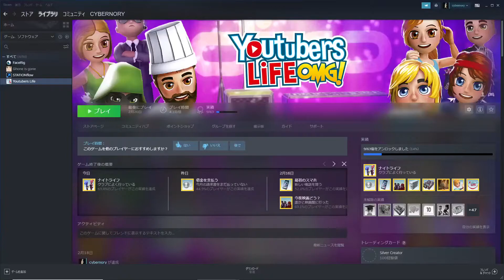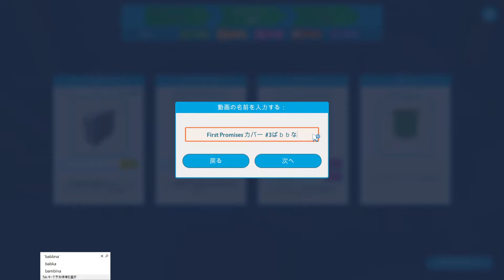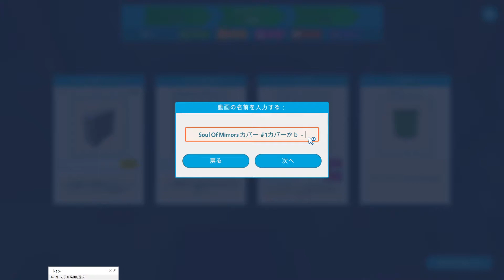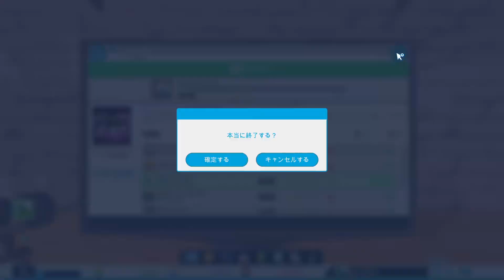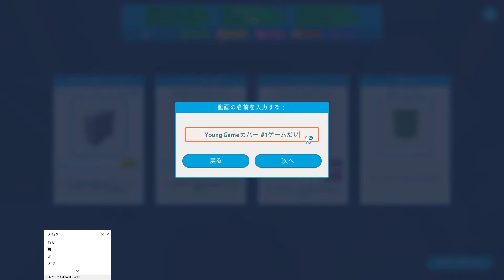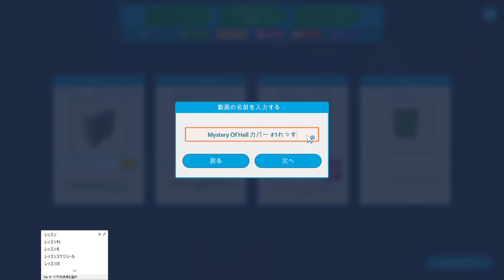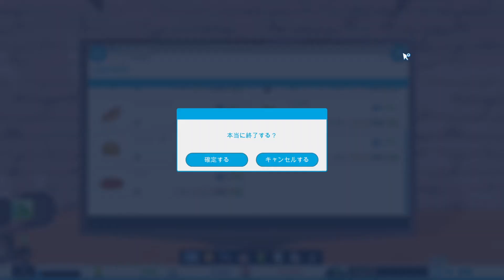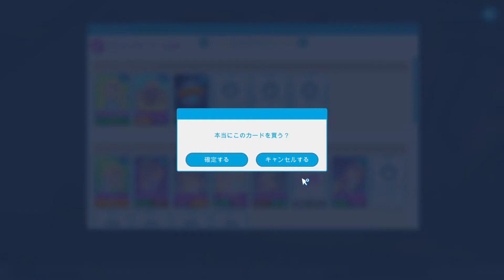【YouTubers Life】今度は早かった！#11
今回は早かったですね。ガンガン動画を投稿しよう！

【Steam】
・YouTubers Life